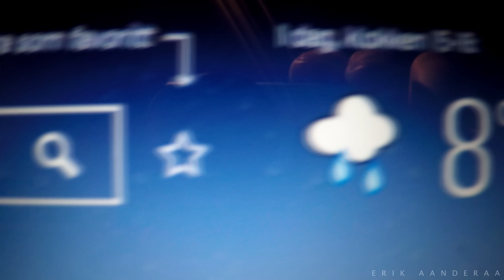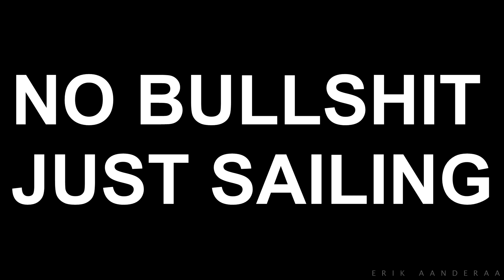HUNTING A STORM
Weather-reports said a storm was coming so the first thing I thought was to get in a posision to take advantage of that.

15 miles straight out from my hometown Haugesund, in the roaring ocean, there is an beautiful, peaceful island called Utsira. Accually it is the smallest comunity in Norway with only 200 inhabitants.

My plan was to get out there and let the storm blow me back to Haugesund the next day...

I would be really glad if you would visit it, hit the "like"-button and support me :)

Erik